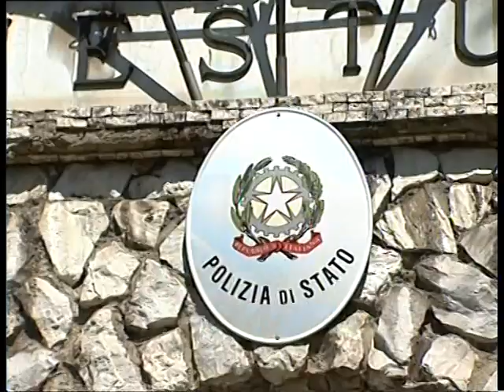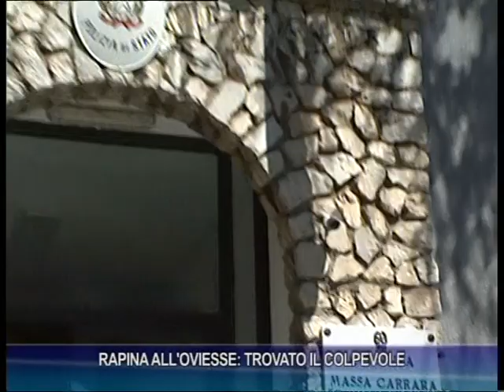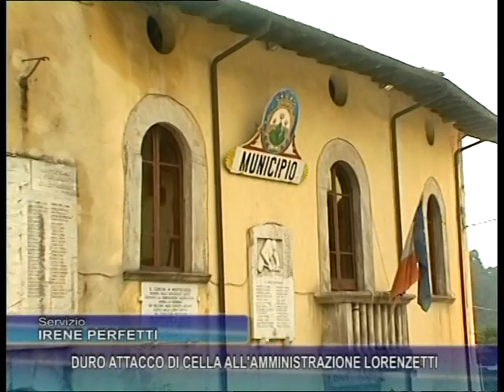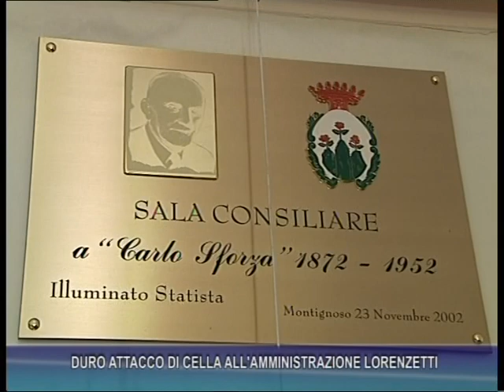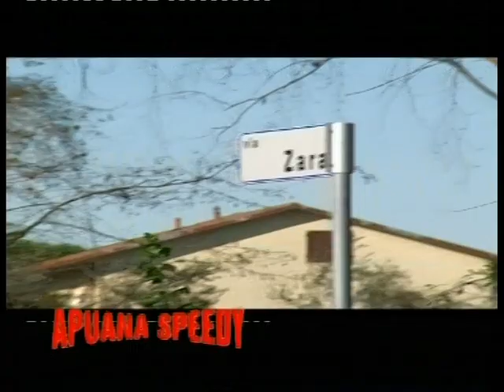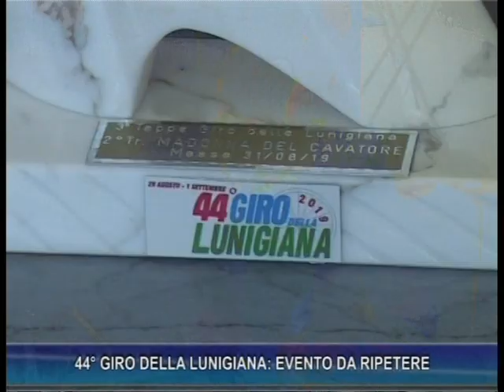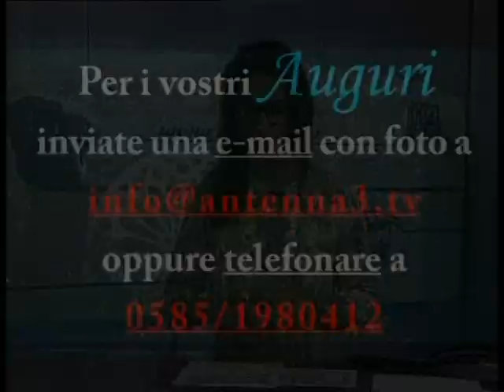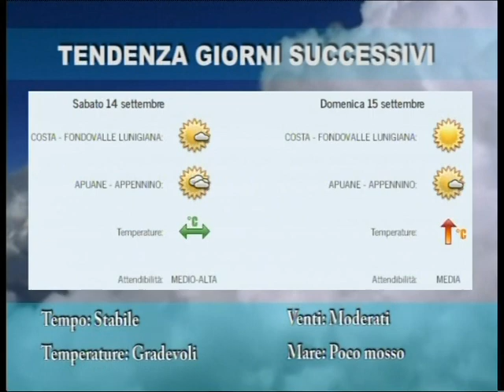Tg del 11-09-2019